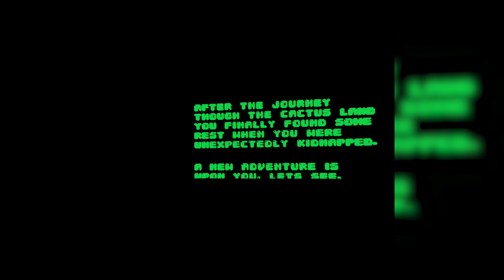Cactus Cowboy Portal VR Oculus quest : Un clone de portal qui ne manque pas de piquant ! | Gameplay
Découvrez ce titre sur VR-gamerz.fr

Pour acheter votre Oculus quest et pour les accessoires indispensables du casque